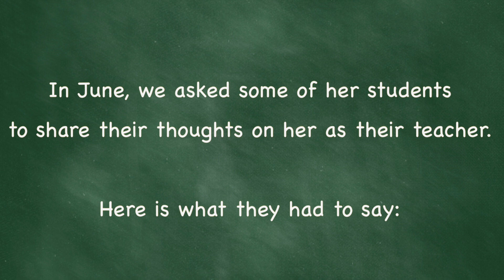Interviews with Music Students of Dianne Winmill (2017 MusiCounts Teacher of the Year)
Dianne Winmill is the receipiant of the 2017 MusiCounts Teacher of the Year Award. We first met Dianne at her award presentation in Toronto, on February 1, 2017, at the Blue Rodeo's Woodshed Studio. She is a dedicated teacher at North Hastings High School in Bancroft. After receiving her award, there was a whrilwind of activity that lead her to Ottawa to attend the 2017 JUNO Awards. In June, once the dust settled, Linda Heldman had the opportunity to visit Diane in Bancroft, Ontario and spend the day with her at school, a concert and at home. It was an energetic day, to say the least, and it was filled with fun, love and music.

In this video, several of Dianne's Theatre and Music students talk about how they feel about her as a teacher, special moments they've had with her and how they felt about her winning the award.